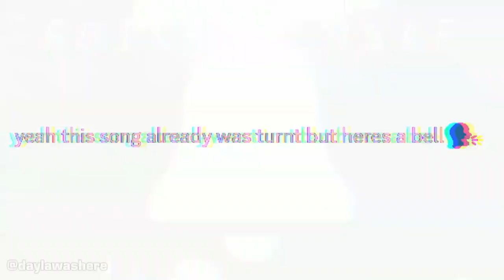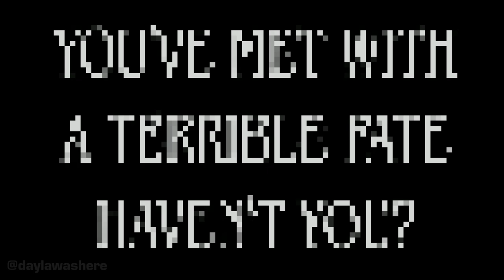Ruinam Lunae - Dayla's Day Dreams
this song is the second in my "Dayla's Day Dreams" never ever's collection!

this was made from pure hyperfixation.

Corruption and Harvester owned by @PhantomFearYT

With references to Terrible Fate and Stratagem

Effect author credits:
Youlean Drop Shadow, Youlean Color Correction, Youlean Blur, Youlean Audio Shake, Youlean Pixelate - Youlean

Dubswitcher Jitter Glitch - Dubswitcher

My content's intent is not to offend anyone, and is not to be taken seriously (because all of it is literally fnf LOL)